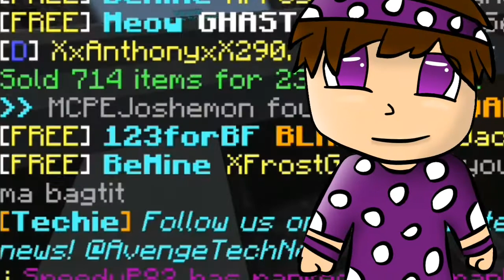JE RETOURNE EN PRISON ! - AVENGETECH